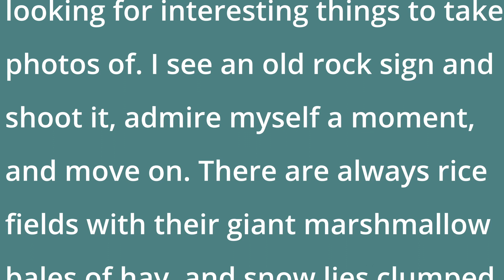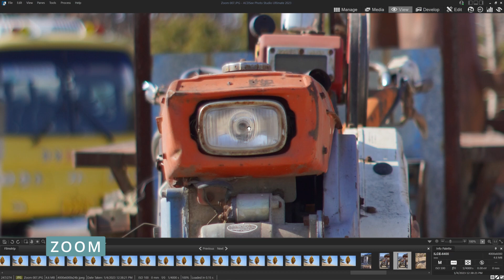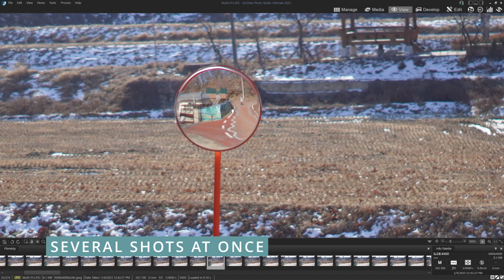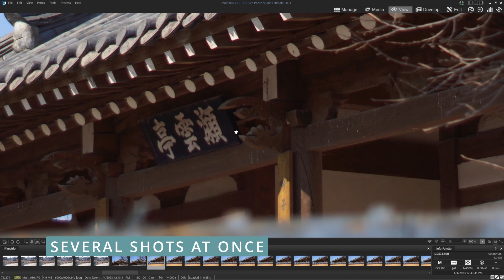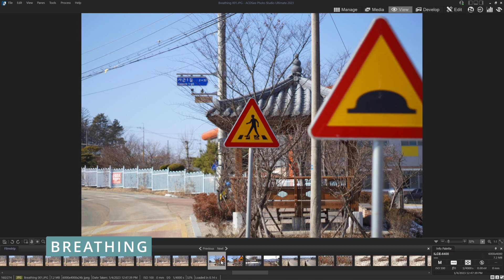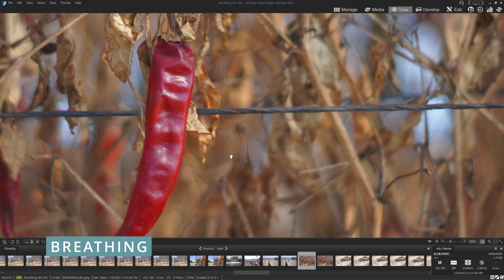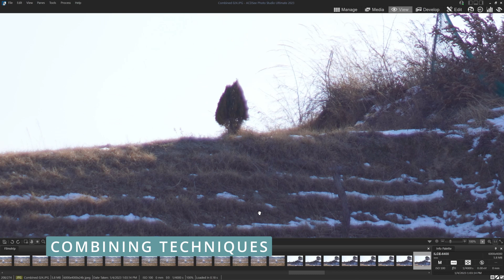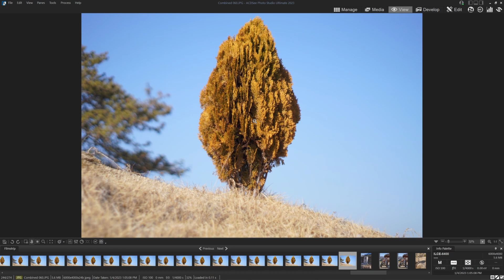5 Tips for Sharper Manual Focus Photos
Are you struggling like me to get sharp, crisp images with your manual focus lens? In this video, we'll go over 5 tips for improving the sharpness of your manual focus photos. No tripods, aperture wide open, we'll try some techniques to see if they will help you get the most out of your manual focus lens. Whether you're a beginner or an experienced photographer, these tips will help you take your manual focus photography to the next level. So if you want to up your manual focus game, be sure to watch this video!

To purchase a copy of my most recent collection of short stories, head